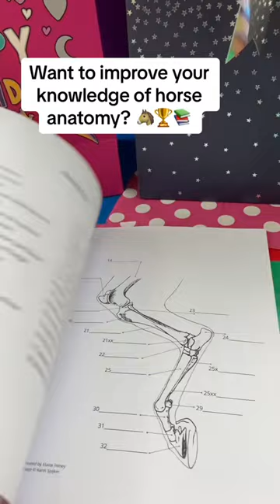Want to improve your knowledge of horse anatomy? 🐴🏆📚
books for kids, pony books, pony books for kids, elaine heney, elaine heney listening to the horse, best kids books, best children's book, best pony videos